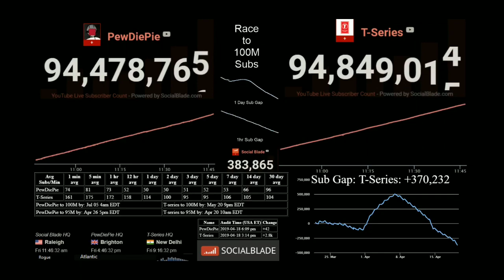PEWDIEPIE IS FALLING BEHIND😱😱😱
The gap is a lit bigger now